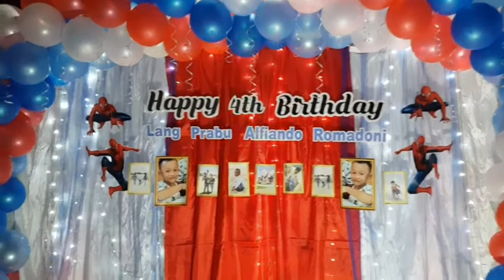DIY DEKORASI ULANG TAHUN BACKDROP MODEL BALON GATE 4 WARNA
Terima Kasih atas Partisipasi & Dukunganya
Dukung terus channel ini, semoga bermanfaat bagi kita semua dan bisa selalu menginspirasi dengan konten terbaru..